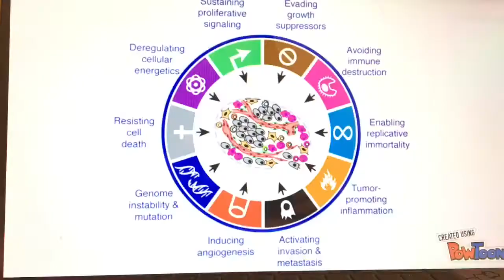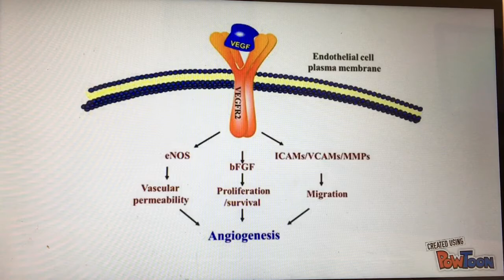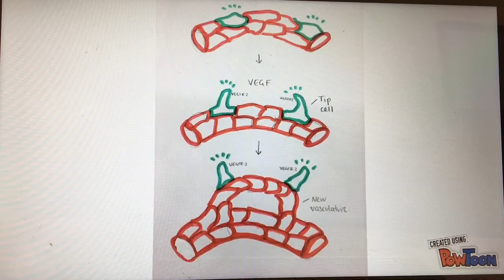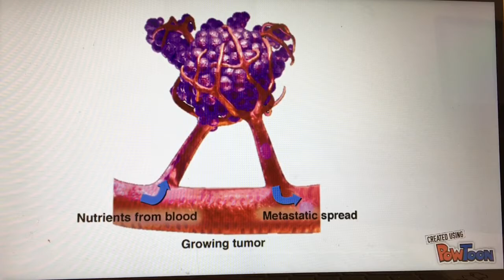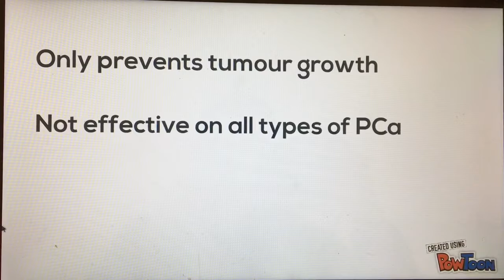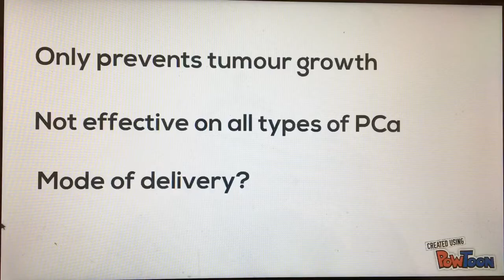Group 12 - Kimberly Whalley, Gabriella Sleiman, Linzhi Wu, Victoria Sheng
References:

Abate-Shen C, Shen M (2000). Molecular genetics of prostate cancer. Genes & Development, 14: 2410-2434.

Abhinand CS, Raju R, Soumya SJ, Arya PS, Sudhakaran PR (2016). VEGF-A/VEGFR2 signaling network in endothelial cells relevant to angiogenesis. Journal of Cell Communication and Signalling, 10: 347-354.

Bates DO, Morris JC, Oltean S, Donaldson LF (2017). Pharmacology of Modulators of Alternative Splicing. Pharmacology Reviews 69: 63–79.

Batson J, Oltean S, Bates D (2015). Targeting the angiogenic 'splice' switch; inhibition of SRPK1 as a novel therapeutic approach in prostate cancer. Cancer Cell & Microenvironment.

Bonomi S, Gallo S, Catillo M, Pignataro D, Biamonti G, Ghigna C (2013). Oncogenic Alternative Splicing Switches: Role in Cancer Progression and Prospects for Therapy. International Journal of Cell Biology, 2013: 1-17.

Bullock N, Potts J, Simpkin A, Koupparis A, Harper S, Oxley J, Oltean S (2015). Serine-arginine protein kinase 1 (SRPK1), a determinant of angiogenesis, is upregulated in prostate cancer and correlates with disease stage and invasion. Journal of Clinical Pathology, 69: 171-175.

Feige J, Pagès G, Soncin F (2014). Molecular Mechanisms of Angiogenesis. Paris: Springer, pp.421-437.

Gammons M, Dick A, Harper S, Bates O (2013). SRPK1 Inhibition Modulates VEGF Splicing to Reduce Pathological Neovascularization in a Rat Model of Retinopathy of Prematurity. Investigative Ophthalmology & Visual Science, 54: 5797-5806.

Gammons M, Fedorov O, Ivison D, Du C, Clark T, Hopkins C, Hagiwara M, Dick A, Cox R, Harper S, Hancox J, Knapp S, Bates D (2013). Topical Antiangiogenic SRPK1 Inhibitors Reduce Choroidal Neovascularization in Rodent Models of Exudative AMD. Investigative Opthalmology & Visual Science, 54: 6052.

Jin J, Dayyani F, Gallick G (2011). Steps in Prostate Cancer Progression That Lead to Bone Metastasis. International Journal of Cancer, 128: 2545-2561.

Mavrou A, Brakspear K, Hamdollah-Zadeh M, Damodaran G, Babaei-Jadidi R, Oxley J, Gillatt DA, Ladomery MR, Harper SJ, Bates DO, Oltean S, (2015). Serine–arginine protein kinase 1 (SRPK1) inhibition as a potential novel targeted therapeutic strategy in prostate cancer. Oncogene 34: 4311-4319.

Mavrou A, Oltean S (2016). SRPK1 inhibition in prostate cancer: A novel anti-angiogenic treatment through modulation of VEGF alternative splicing. Pharmacological Research 107: 276-281.

Roberts E, Cossigny D, Quan G (2013). The Role of Vascular Endothelial Growth Factor in Metastatic Prostate Cancer to the Skeleton. Prostate Cancer, 2013: 1-8.

Russo G, Mischi M, Scheepens W, De la Rosette J, Wijkstra H (2012). Angiogenesis in prostate cancer: onset, progression and imaging. BJU International, 110: E794-E808.